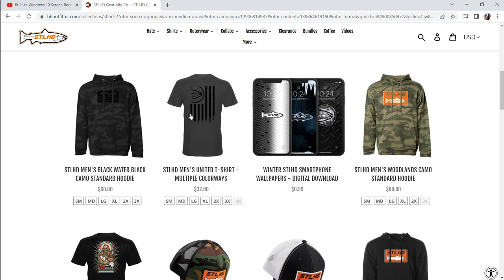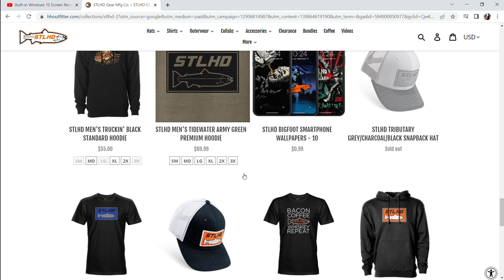Lower River COHO, Afternoon Salmon Fishing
Catching Coho In the lower columbia river. Had a great time taking the kids for a few hours and catching a fish!